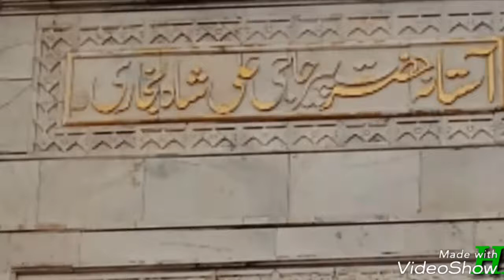HAAJI ALI DARGAAH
BAZMI MALIK VISITED THE HAJI ALI DARGAAH IN MUMBAI ON THE EVE OF THE EID ON 16TH JUNE 2018